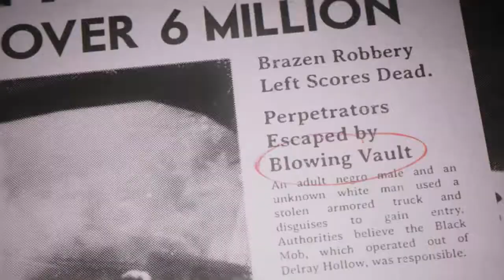Mafia III | PC | Fin del atraco al banco y un violento desenlace | Ep4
MAFIA 3 - Walkthrough en Español - Capitulo 1
Let's play en Español del último juego de MAFIA 3
MAFIA 3 tutorial español
MAFIA 3 - Walkthrough en Español - Capitulo 1 PC
MAFIA 3 español PC
MAFIA 3 gameplay español
MAFIA 3 ps4 pc español
MAFIA 3 Ramzah2
MAFIA 3 PS4
MAFIA 3 PC 60 Fps
MAFIA 3 Gameplay exploracion
MAFIA 3 historia
MAFIA 3 guia español
MAFIA 3 Lincoln Clay
MAFIA 3 Español historia
MAFIA III Español